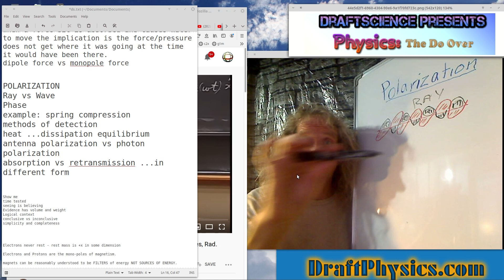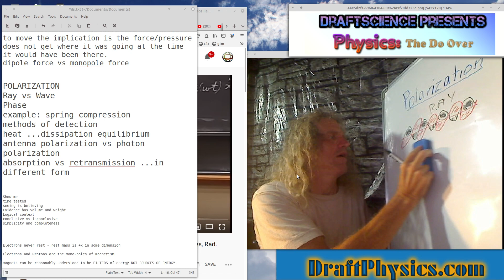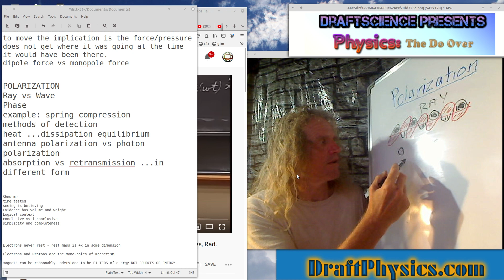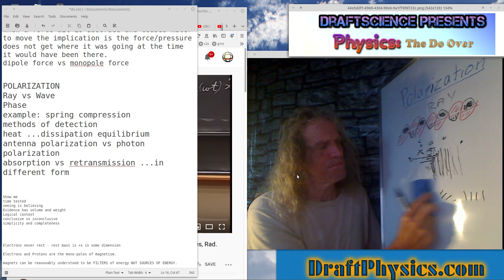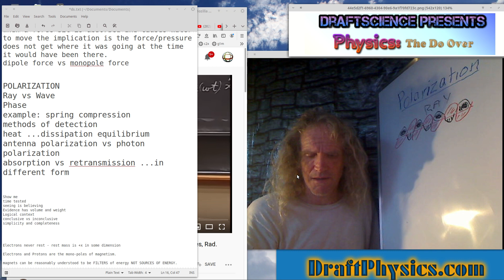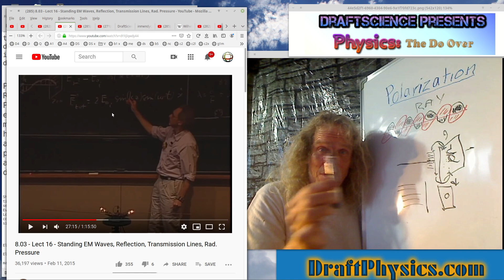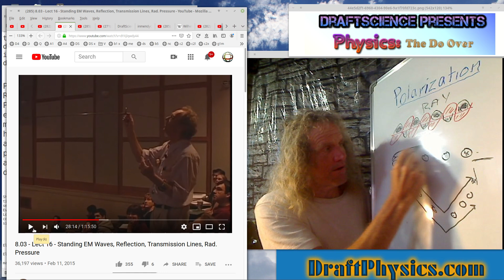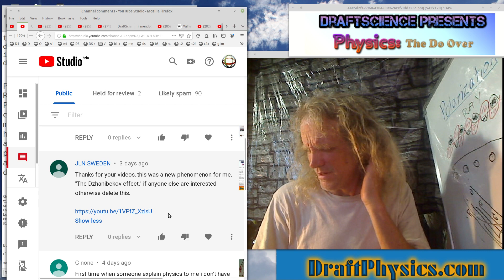DraftScience vs waves ... rays and POLARIZATION